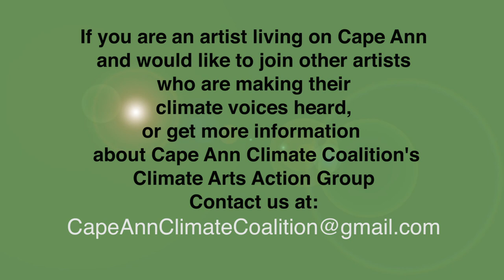Without Just Grounds: Artist Statement on Climate Change - Everything We Do Matters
What is an artist's role in creating awareness of the climate crisis? Rockport artist Elaine MacGray Starrett is interviewed and gives her testament on the environmental degradation she has witnessed on Cape Ann, and gives a call to action to artists to create artwork that will engage the public on the issue of climate change.

If you are an artist Cape Ann and would like to join other artists concerned about the climate, contact us at: and join the Cape Ann Climate Coalition's 'Climate Arts Action Group'.